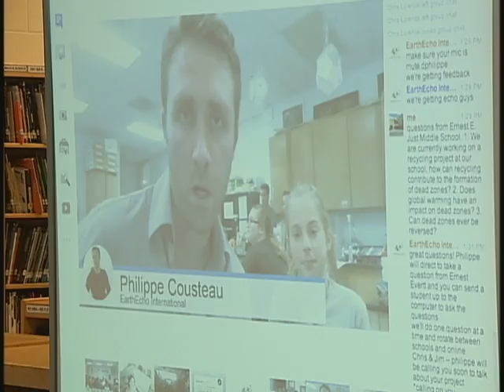Students at Ernest Just MS get to "Hangout" with Philippe Cousteau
Students at Ernest E. Just MS took part in a Google Hangout with Philippe Cousteau.  They were able to ask the environmental activist and others questions about the Chesapeake Bay.